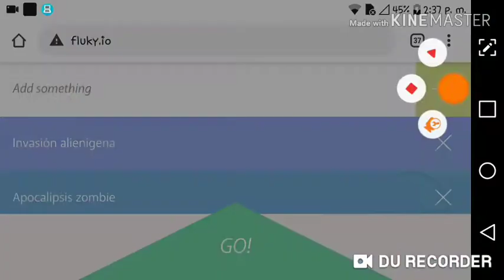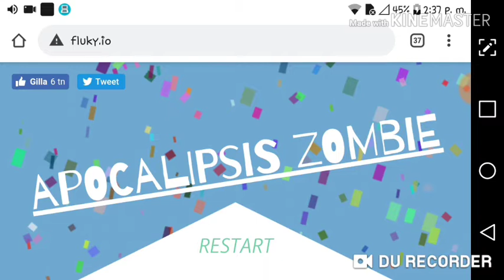The walking dead en Pokemon?/Pokemon D. Apocalocke cap.#1/Deadyar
si lees esto hoy te pasara algo increíble